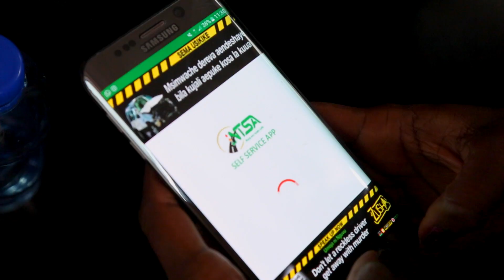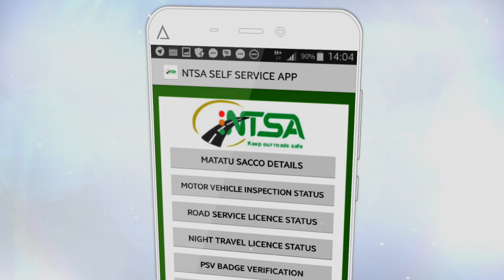Passanger 75 Sec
Statistics show that most of the road traffic accidents occur due to human error.You have a right to speak up. Make a report on our NTSA Self Service App and action will be taken.